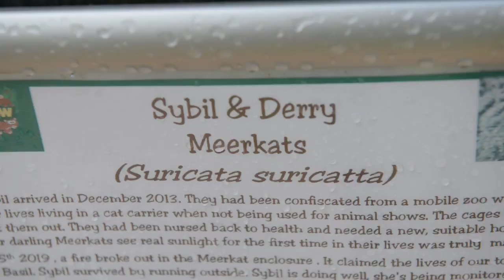Fire-hit enclosure at Gentleshaw Wildlife Centre in Eccleshall rebuilt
A new enclosure has been built at a fire-hit wildlife centre after the public rallied round to raise more than £20,000.
Gentleshaw Wildlife Centre in Eccleshall was closed for three days after the blaze in March, which killed three giant tortoises, a meerkat and around 15 fruit bats.
Volunteers worked to clear the damage caused by the fire, which ripped through three enclosures after being started by a fault in the electrical heating system.
And now one of the enclosures which was destroyed or damaged have been rebuilt after more than £24,000 has been raised.
Jenny Morgan, director at the centre, said the finishing touches are being put on the new enclosure for the meerkats which cost £15,000.
She said: "It's very almost done now, it'll be done in a couple of weeks.
"Work started on the enclosure in mid April.
"We raised £24,000 in total and the first enclosure cost £15,000.
"We have two more to build but we've got most of the materials so the funds will pretty much cover it."
Jenny added: "The footfall has been up and down with the British weather.
"I would like to say a massive thank you to the people who have volunteered and donated as they've allowed us to built a better enclosure than we had before."
Basil the meerkat died in the fire while his partner Sybil escaped and the sanctuary has now found a new mate for her.
Jenny said she was contacted by the owner of a male meerkat who needed a new home, and so Derry was introduced to Sybil after she was fully recovered.
"Derry is getting on brilliantly, he's settling in ever so well," she added.